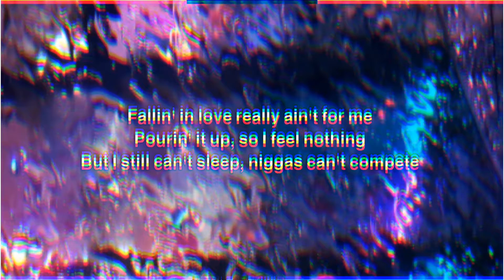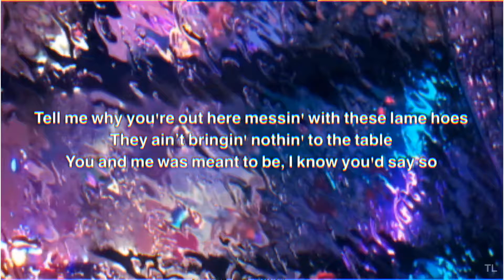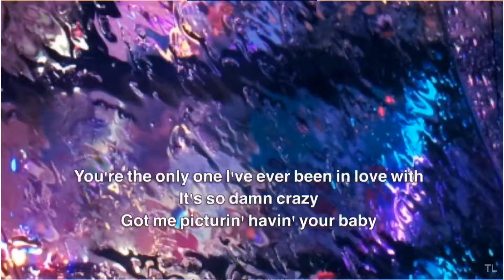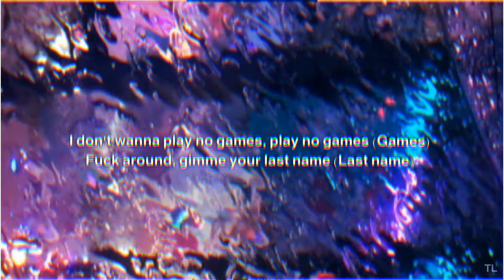No Guidance Remix- Tinashe (lyrics)